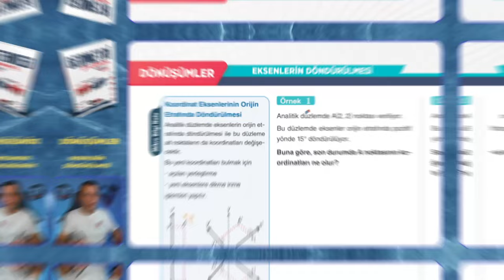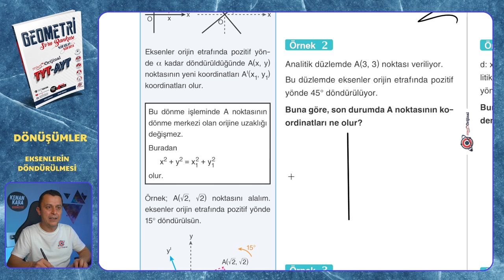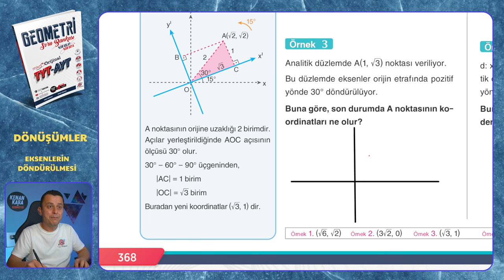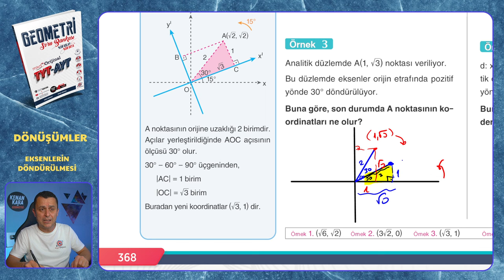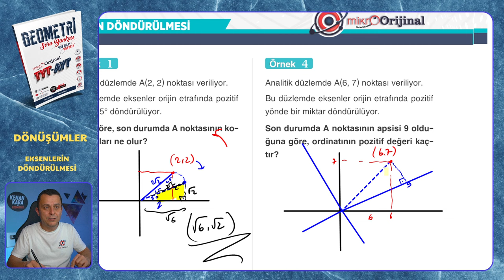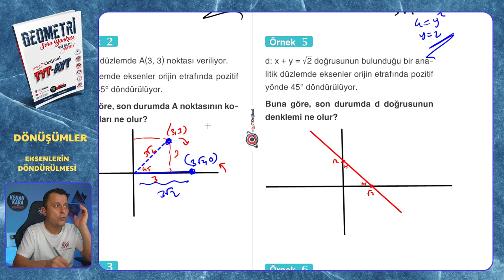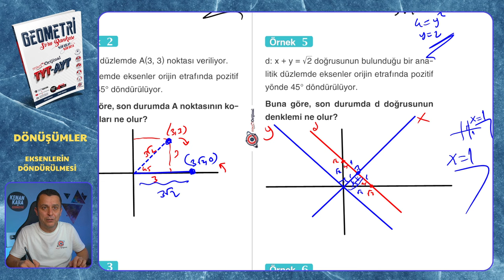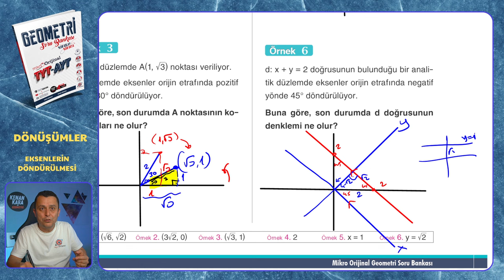EKSENLERİN DÖNDÜRÜLMESİ | Dönüşümler | Mikro Orijinal Geometri Soru Bankası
Mikro Orijinal Geometri Soru Bankası kitabındaki, Dönüşümler konusundaki EKSENLERİN DÖNDÜRÜLMESİ testinin çözümü